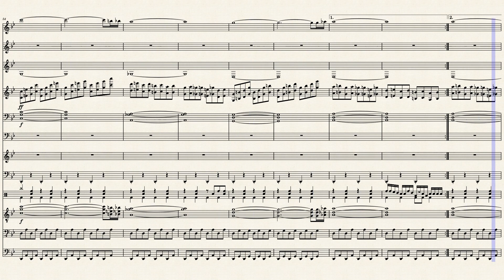Vs. Elite Four! Hoenn Region